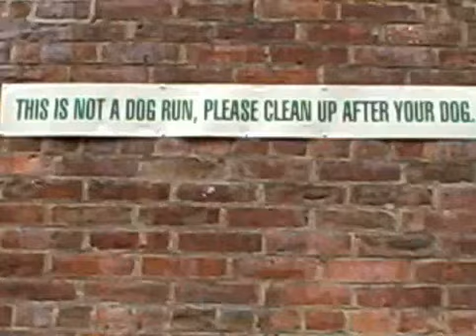Summertime from Porgy and Bess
Greg from Lame Adventures alter ego, the musician, Paul Pontious, plays Summertime, music by George Gershwin with (unsung) lyrics by Ira Gershwin and DuBose Heywood, on Staple Street in New York City's TriBeCa.